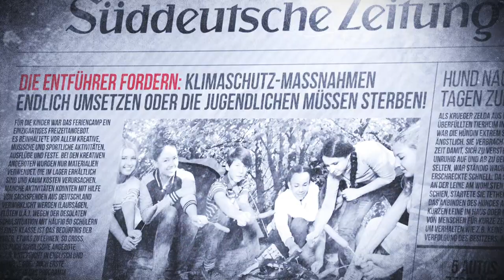CO2 - WELT OHNE MORGEN | Tom Roth | Buchtrailer | Bastei Lübbe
"CO2 - Welt ohne Morgen" ist ein rasanter, hochaktueller Thriller um eines der wichtigsten Themen unserer Zeit: Wie weit darf Klimaschutz gehen?

📜 INHALT ZU „CO2 - WELT OHNE MORGEN" von TOM ROTH:
Der hochaktuelle Thriller um eines der wichtigsten Themen unserer Zeit: Zwölf Kinder aus zwölf Nationen, Teilnehmer eines Klima-Camps in Australien, werden entführt. Die Drohung der Kidnapper: Einigt sich die Weltgemeinschaft nicht binnen kürzester Zeit auf drastische Klimaziele, stirbt ein Kind. Vor laufender Kamera. Dann Woche für Woche ein weiteres.
Die Welt hält den Atem an.
Kann so erreicht werden, was in unzähligen Versuchen zuvor gescheitert ist? Werden die Regierungen nachgeben, wenn das Leben unschuldiger Kinder auf dem Spiel steht?
Bald wird klar: Bei diesem Wettlauf geht es um weitaus mehr als das Leben Einzelner – und die Zeit läuft ab ...

AUTORENVITA:
Tom Roth lebt nahe der Küste und liebt die Berge. Er arbeitete als Journalist, TV-Experte, Dozent und ist heute tätig als Rechtsanwalt und Notar. An der Universität forschte er zum Thema Klimawandel und CO2-Zertifikate. Seine bislang unter anderem Namen veröffentlichten Thriller sind weltweit übersetzt und erfolgreich.

Sie möchten weiterhin spannende Buchtrailer, Interviews und Zusatzinformationen sehen?

ÜBER BASTEI LÜBBE
Der Kölner Verlag Bastei Lübbe ist ein klassischer Publikumsverlag für Belletristik und Sachbuch, der auf populäre Themen für ein möglichst breites Publikum setzt. 1953 übernahm Gustav Lübbe den 1949 in Köln gegründeten Bastei Verlag, gründete 1963 den Bastei Lübbe Verlag für Taschenbücher und integrierte dort Romanhefte (u. a. Jerry Cotton). Es erscheinen Titel in den Genres Spannung, Fantasy, Frauen, Historisches und Sachbuch - u. a. von bekannten Autoren wie Ken Follett, Dan Brown, Cody Mcfadyen, Andreas Eschbach, Wolfgang Hohlbein, Jodi Picoult, Rebecca Gablé, Kerstin Gier, Dieter Nuhr, Sonya Kraus, Bernhard Hoëcker u.a.